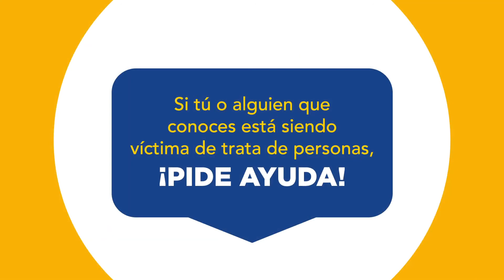¿Qué es la trata de personas?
Campaña anti-trata gobierno de Colombia